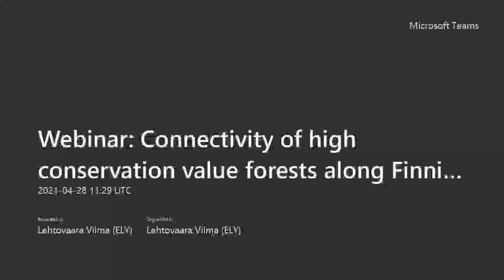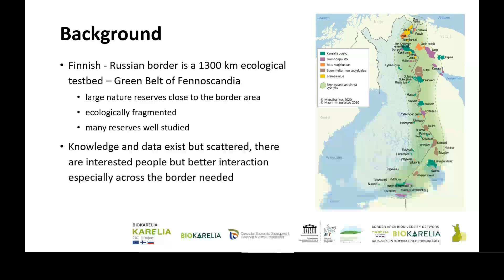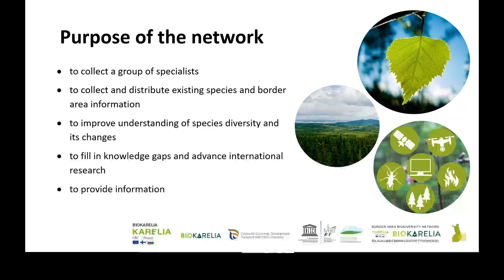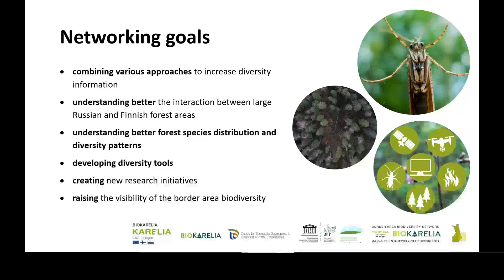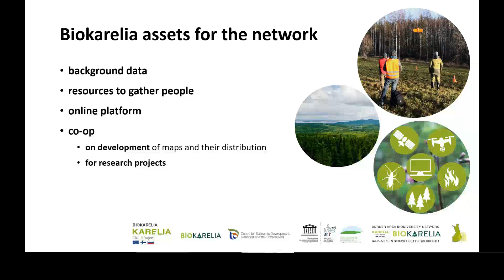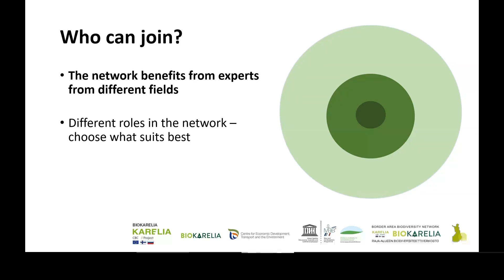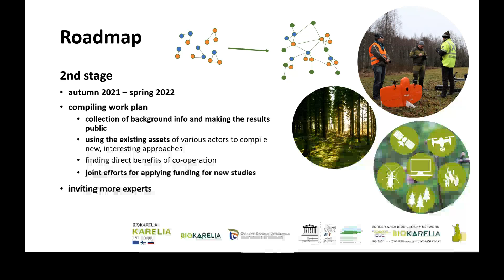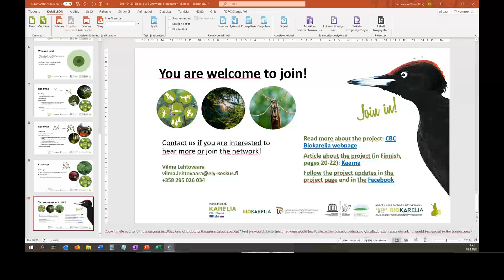Webinar 1: Border Area Biodiversity Network - Vilma Lehtovaara, CEDTENK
Presentation by Vilma Lehtovaara from Centre for Economic Development, Transport and the Environment (CEDTENK/Ely-keskus) in the webinar "Connectivity of high conservation value forests along Finnish-Russian borders".

The webinar is part of the Karelia CBC Biokarelia project. Karelia CBC programme is funded by the European Union, Republic of Finland, and The Russian Federation.